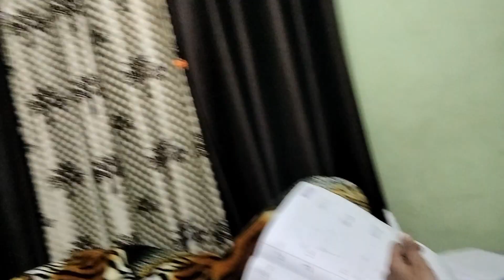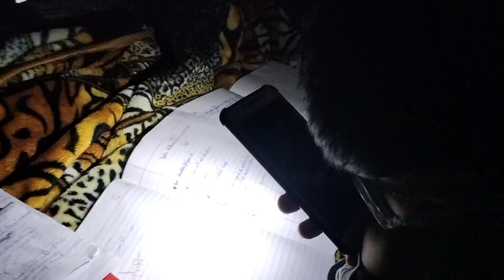lo ji duty ho gayee phir se shuru 😂